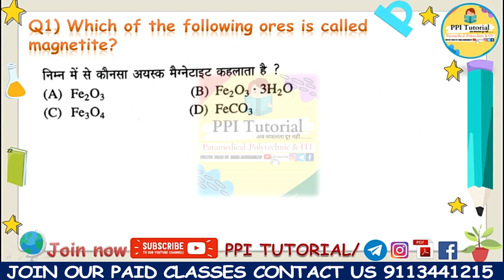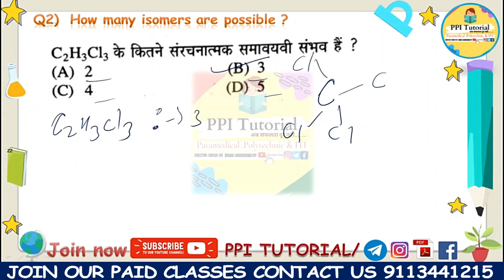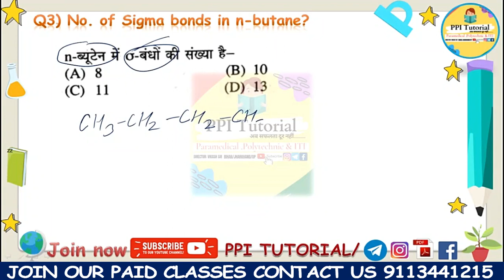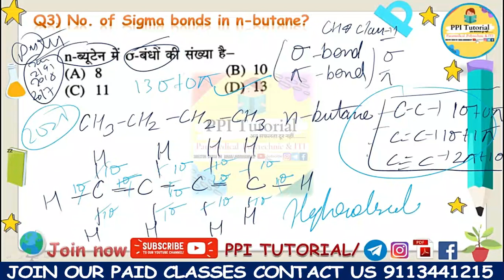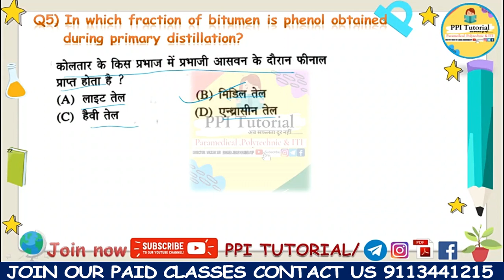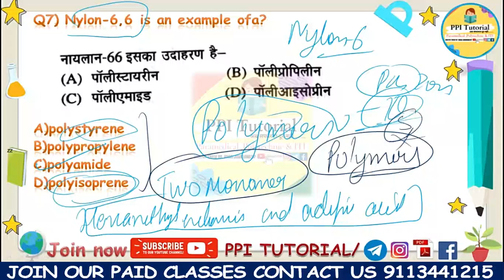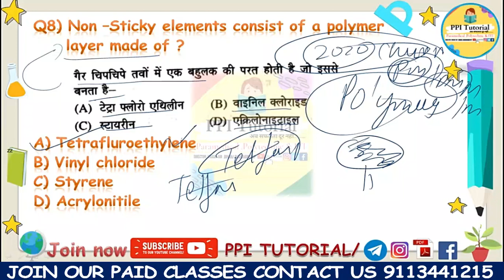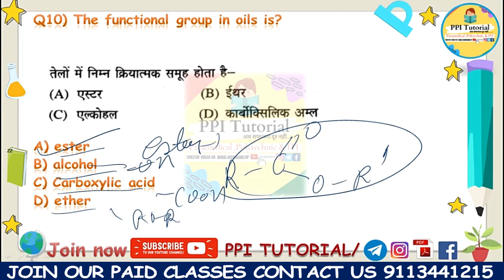paramedical (pm/pmm) important chemistry questions 2022| bihar paramedical entrance exam form 2022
bihar paramedical exam answer Key, paramedical question paper 2022, paramedical exam 2022, बिहार पारा मेडिकल आंसर की, Bihar paramedical question paper 2022, Bihar paramedical question paper 2022 answer key, Bihar paramedical 2022 answer key,
Bihar paramedical result, Bihar paramedical exam 2022 result, paramedical exam 2022 result,

bihar paramedical question paper pdf
bihar paramedical Questions paper 2022
bihar paramedical Science questions
paramedical 2022 vvi science questions
paramedical 2022 vvi Gk Questions
paramedical All Subjects in one video live Class

paramedical vvi question 2022 pdf
paramedical vvi question 2022 bihar
paramedical vvi question 2022 in hindi
paramedical vvi question 2022 pdf download

iti question answer 2022
iti question 2022
iti ka question paper 2022
iti question bank 2022
 आईटीआई एग्जाम पेपर 2022
paramedical important GK questions
Bihar paramedical entrance exam GK questions 2022